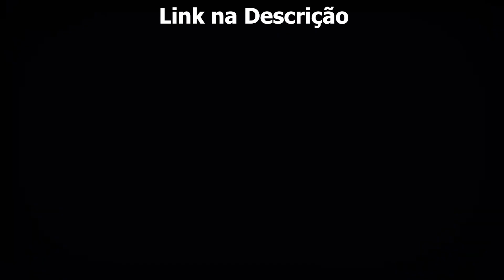Kreus x Martins | 1° Fase | 132° Batalha do Villa